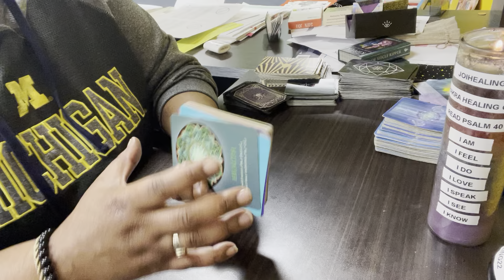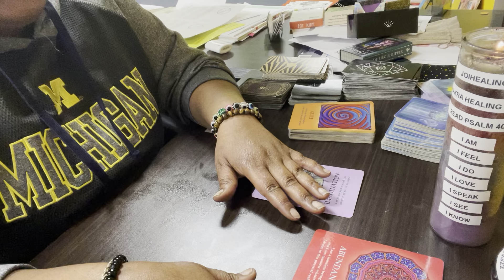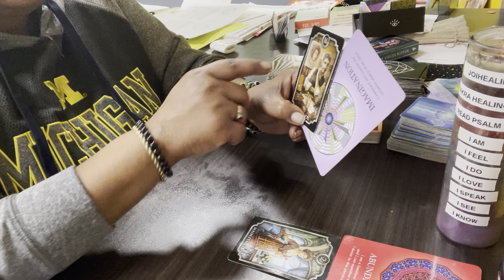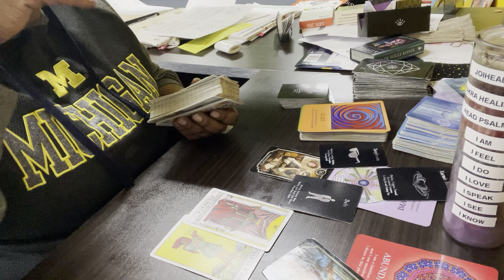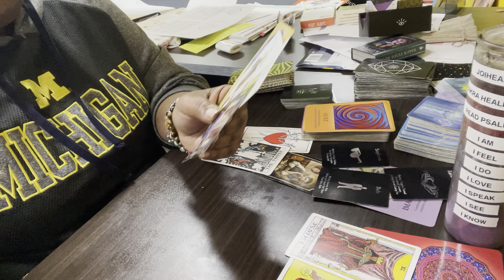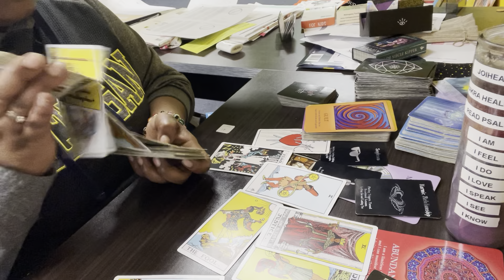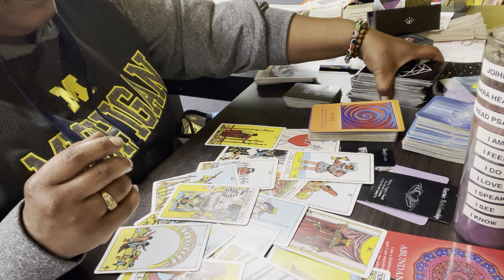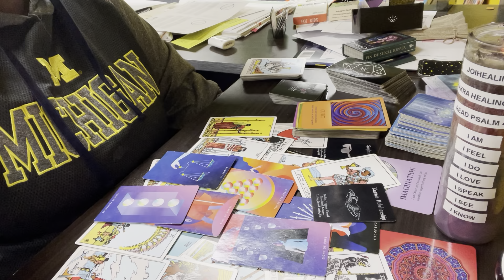Betrayal ❤️, Abundance 💪🏾, Get ready to Celebrate 💸